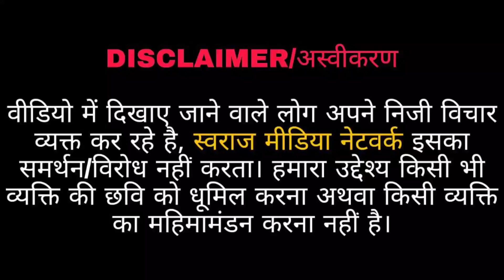निहंग सरदारों ने डिलीवरी वाले को उतारा मौ/त के घाट, पुलिस पर लगे गंभीर आरोप।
Produced By: Robin Tanwar
Editor: Gyanendra
Reporter: Aayush sharma